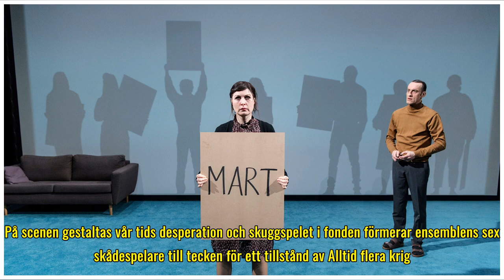Teaterrecension: Skuggspel i ny tid när Stig Dagerman uppdateras